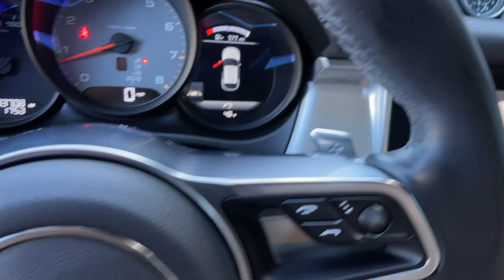2019 Porsche Macan Reno, Carson City, Sparks 8167411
White Used 2019 Porsche Macan S available in 11555 S. Virginia Street, Reno, Nevada at Bill Pearce Motors. Servicing the Reno, Carson City, Sparks, NV area.

New Price! Certified. White 2019 Porsche Macan S AWD 7-Speed Porsche Doppelkupplung (PDK) 3.0L V6 Macan S 4D Sport Utility 3.0L V6 7-Speed Porsche Doppelkupplung (PDK) AWD White Black/Mojave Beige Leather 8-Way Power Seats Electronic Stability Control Heated Mirrors and Washer Jets Memory Package Navigation System Partial Leather Seat Trim w/Alcantara Power passenger seat Rear seat center armrest Spoiler Sport steering wheel Tachometer.Certification Program Details: 5 years Unlimited miles Awards:* 2019 KBB.com 10 Best Road Trip Cars * 2019 KBB.com Best Resale Value Awards * 2019 KBB.com Brand Image AwardsCall and ask for our Internet Sales Department at (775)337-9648.